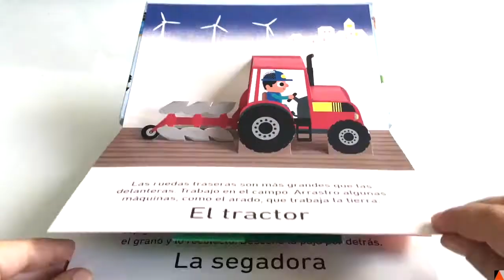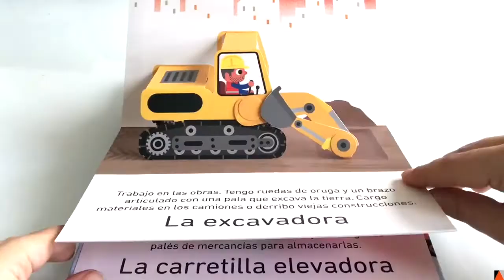Spervehículos, un libro infantil en formato pop-up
¿Conoces los vehículos de las obras de construcción? ¿Sabes todo lo que hace una segadora cuando recorre los trigales? Descubre los vehículos de trabajo en este pequeño imaginario pop-up que entusiasmará a niños y mayores.
Autor: Laurence Jammes , Marc Clamens
Vídeo de @unamamanovata